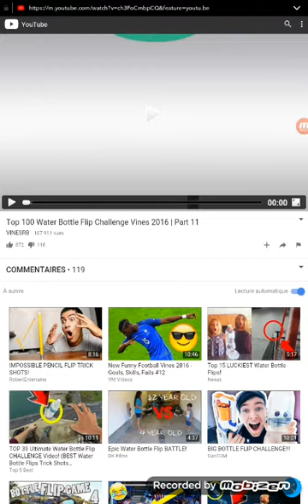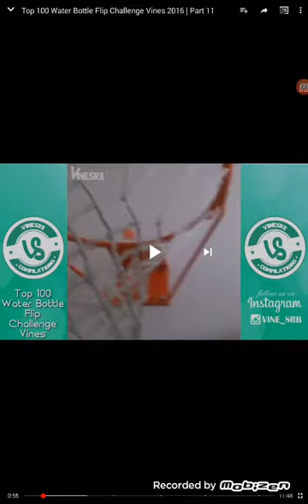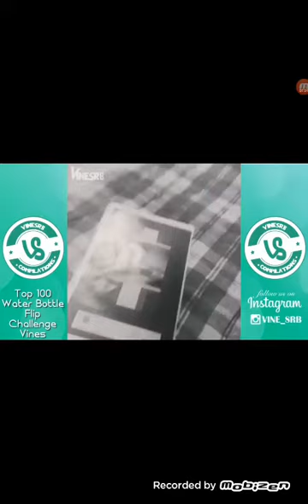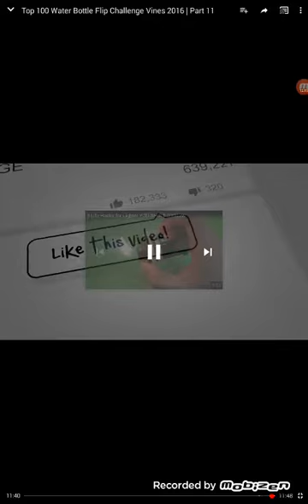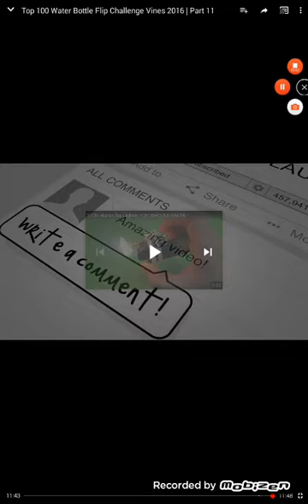Les meilleur bottle flip challenge et aussi quelque personne qui font des dab.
Alors désoler parce que sur quelque vidéo il y avait pas de son donc je suis désoler mais bon sur quelque vidéo il y a eu du son quand même.